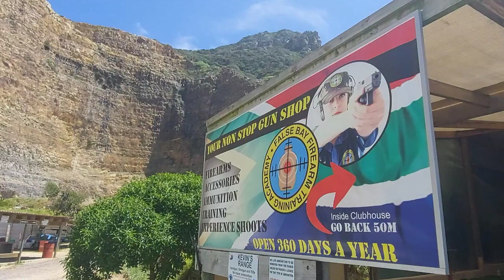JP Smith shooting down Bheki Cele's argument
JP Smith spends some practice time on the range, while summarising the current outcome of the proposed amendments to the Firearms Control Act.

Self Defense is a right which must be protected.